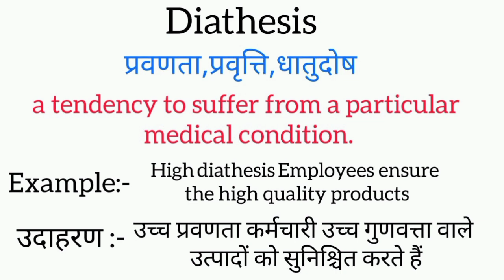Diathesis meaning in hindi | diathesis ka matlab kya hota hai | word meaning English to hindi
diathesis meaning in hindi
diathesis ka matlab kya hota hai
english to hindi
word meaning
what is diathesis
diathesis का हिंदी अर्थ